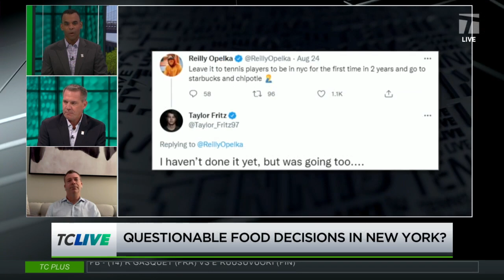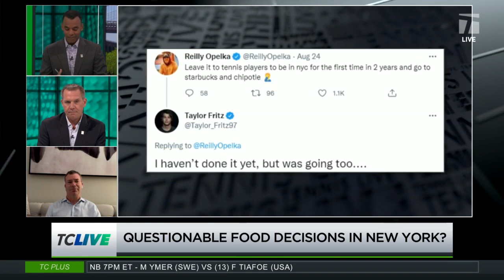Tennis Channel Live: Sofia Kenin tests positive for COVID-19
Tennis Channel Live surfs the internet to catch up on the latest tennis news.